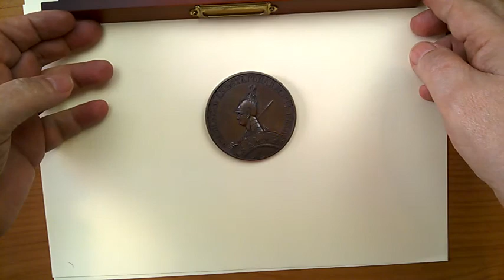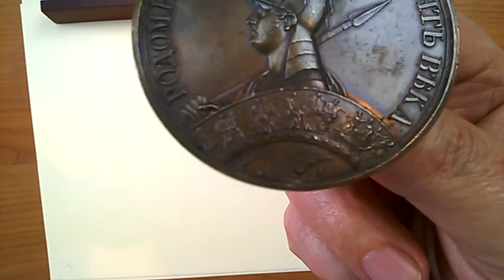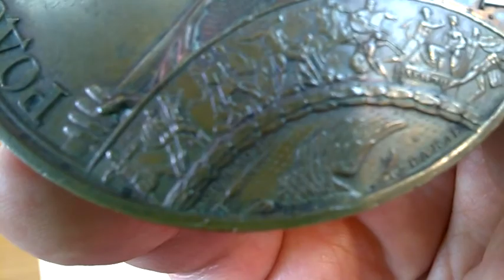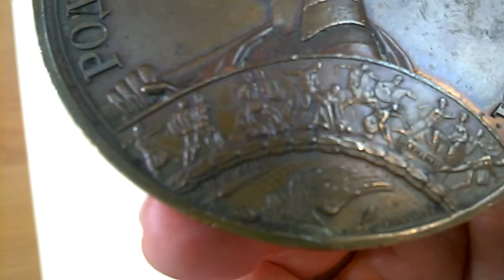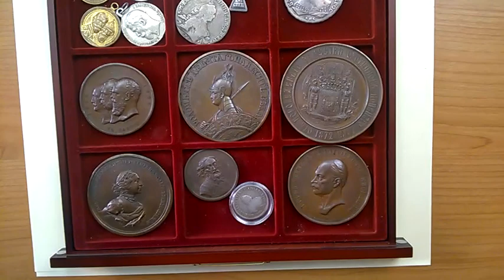Настольные медали царской России. Император Александр.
Показ и рассказ о настольных медалях царской России.

Video and story about a private collection of table medals of Tsarist Russia.